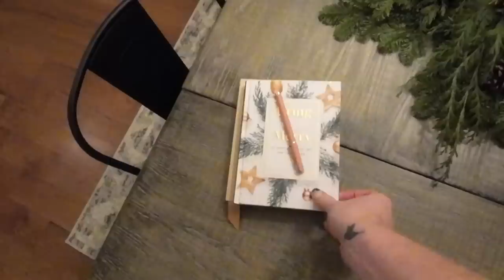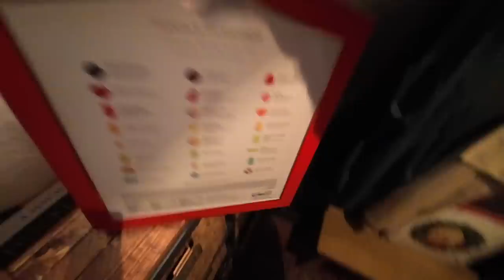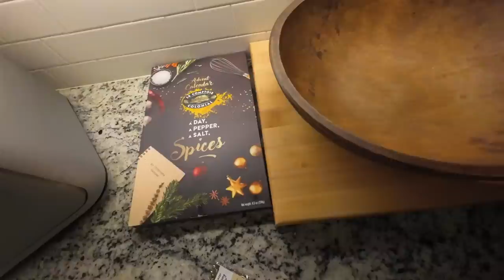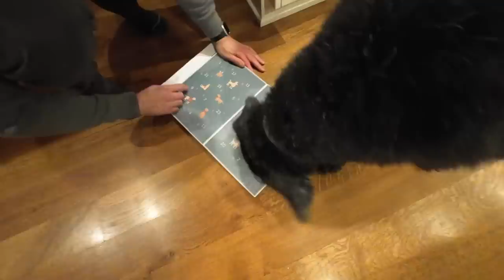2021: Vlogmas Day 3